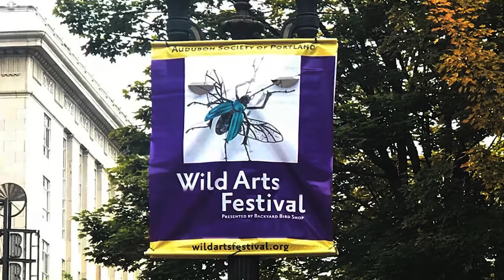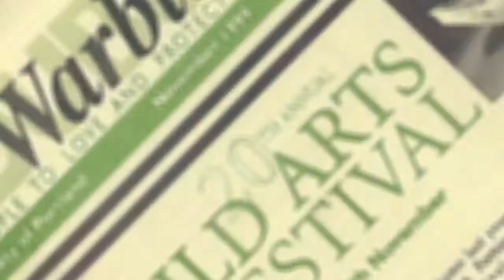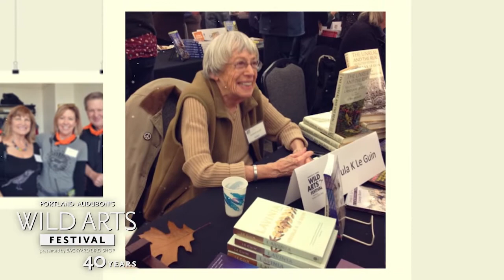Wild Arts Festival 40th Celebration Highlight Reel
In 2020 we celebrated our 40th Wild Arts Festival. Here are a few highlights from our Celebration event, with appearances from artists, authors and many of the folks who made it happen.